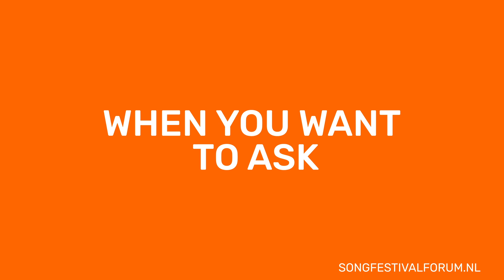Rotterdammish Lesson 3 - Songfestivalforum powered by FOK!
Visiting Rotterdam for Eurovision 🇳🇱 next year? In Rotterdammish lessons 1+2 you learned JA TOCH NIET DAN ("Right??") and DA'S GERS ("That's great"). Today we present: Rotterdammish lesson 3 with Franklin Brown, ESC '96.